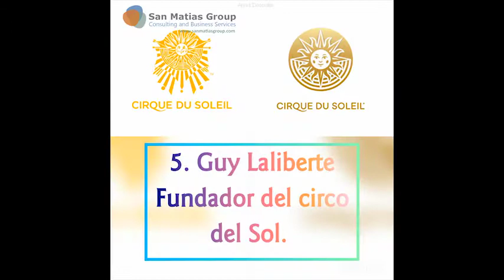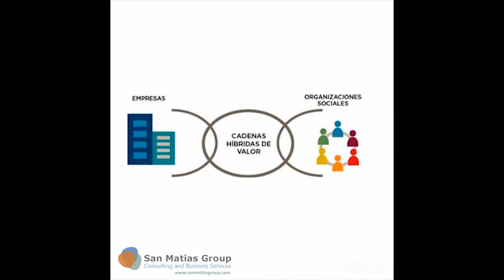10 TIPOS DE EMPRENDEDORES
Tu con ¿cual de ellos te identificas?
Cuéntanos tu historia
En San Matias Group el lugar donde el sueño de todo los emprendedores se hace realidad.